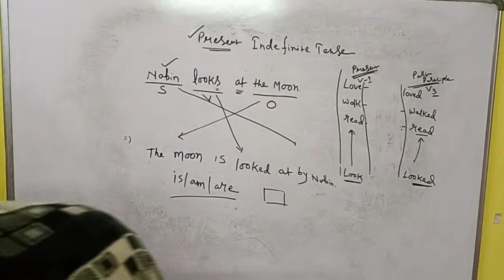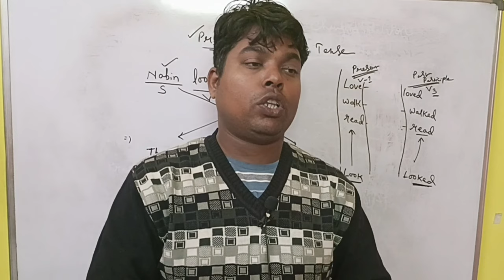West Bengal school service commission । SLST PT । Combined Batch।